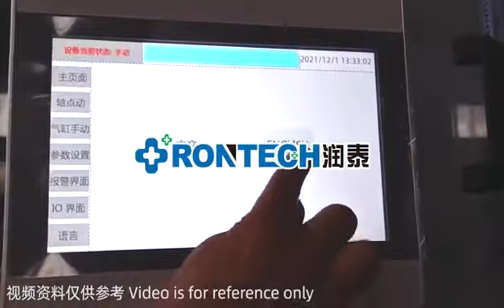sheet cover making machine